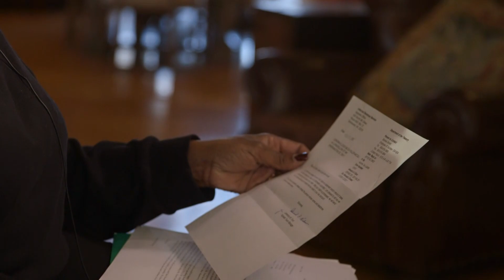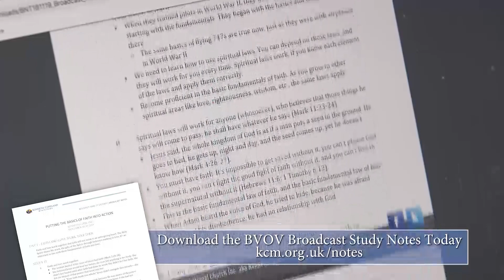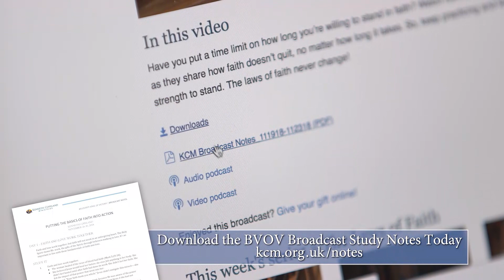Fri 20th Mar 2020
Fri 20th Mar 2020 (EU) BVOV Broadcast from KCM Europe